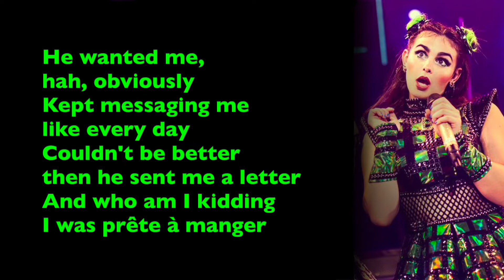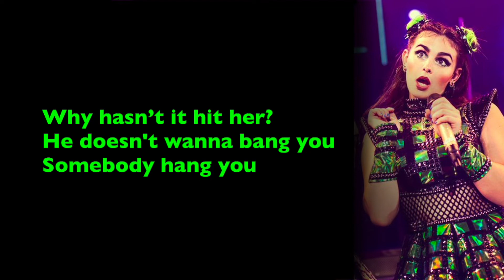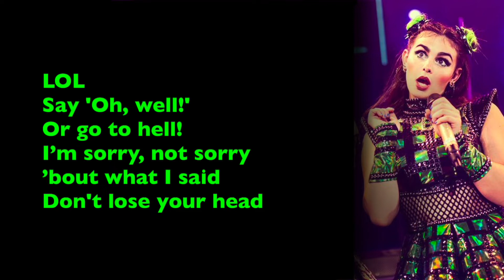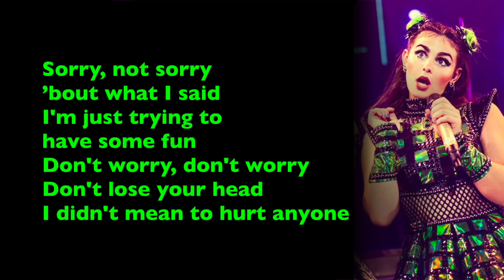Don't Lose Ur Head | SIX | Sing as Anne Boleyn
• OPEN ME •

🌟 COPYRIGHT
Article 1 Copyright is the exclusive right of the maker of a literary, scientific or artistic work or his successors in title to make the work public and to reproduce it, subject to the limitations laid down by law. 1. Copyright passes by succession and is transmissible by assignment in whole or in part.

🌟 USAGE
This video is free to use for covers if you would like to make one. But do note that you can't take the audio and make another instrumental video.

🌟 REQUESTS
I try to keep track of comments on video’s for requests. But I’d prefer if you’ d fill in this form:

You can also comment on any video if you have questions.